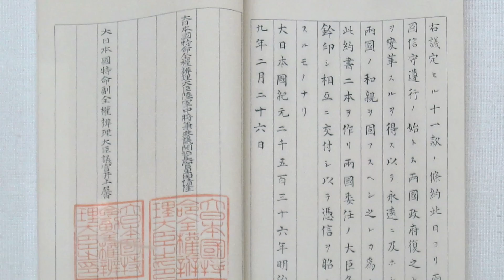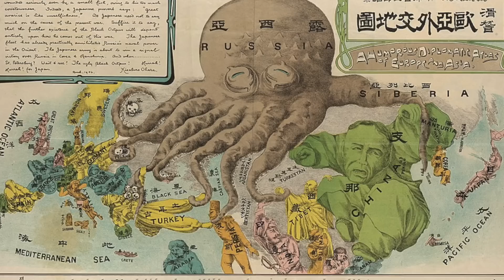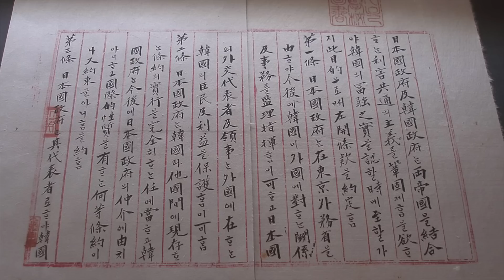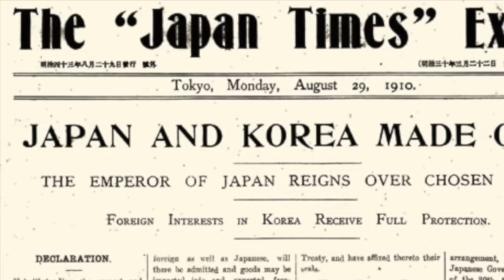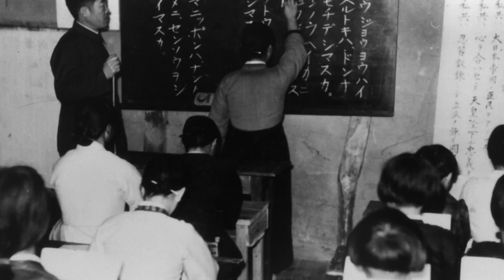Coreia do Norte x Japão – A origem de todo mal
Receba um Incrível Pacote de Novos Jogadores, disponível apenas nos próximos 30 dias!